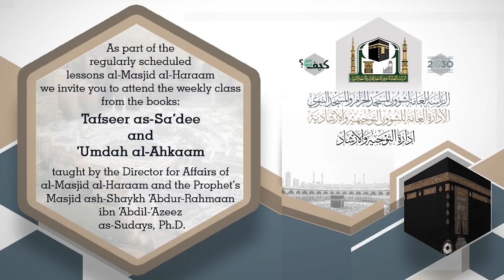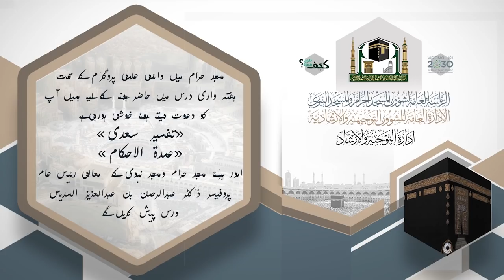01 | أحكام شهر رمضان والصيام لمعالي الشيخ أ.د.عبدالرحمن السديس 18-8-1440هـ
إنتاج | إدارة التوجيه والإرشاد
ضمن سلسلة محاضرات رمضان مسائل وأحكام
بعنوان :
آيات الصيام من تفسير السعدي
أحاديث الصيام من عمدة الأحكام ،
 لمعالي الشيخ أ.د.عبدالرحمن بن عبدالعزيز السديس
يوم الأربعاء 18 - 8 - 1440هـ
بعد صلاة المغرب